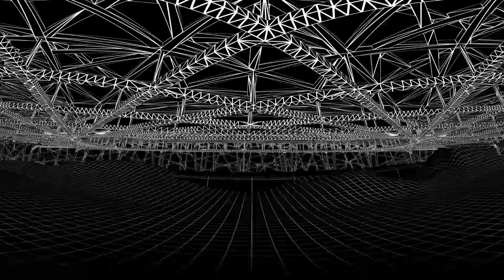Mayday五月天 [ 成名在望 Almost Famous ] 現場無限Life版 Official Music Video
20年後，一路有你，依然同行。

▍五月天 [ 成名在望 ] 現場無限Life版
詞曲：阿信｜導演：8ID｜現場導演：劉名峰（Peter)

找一個和弦開始唱  那故事遺忘的時光
起點是那平凡的成長  或初學吉他時  少年們  的模樣
那一年的舞台  沒掌聲  沒聚光    只有盆地邊緣  不認輸  的倔強
排練室的日夜  在爭論  在激盪    以音量去吞噬  無退路  的徬徨
那黑的終點可有光  那夜的盡頭可會亮
那成名在望  會有希望  或者是  無知的狂妄
那又會怎麼樣  「那又會怎麼樣？」
混跡過酒場的駐唱  才讀懂人性的尋常
背負過音樂節的重量  才體會每場仗  都仰賴  槍與糧
夢是把熱血和  汗與淚  熬成湯    澆灌在乾涸的  貧瘠的  現實上
當日常的重量  讓我們  不反抗    倒地後才發現  荒地上  渺茫  希望  綻放
穿過了
搖滾或糖霜  昧俗或理想  批判或傳唱  道路上
只能看遠方  最遠的地方  應許的他方  不停衝撞
看過多少臉龐  飛過多少異鄉
少年早已蒼茫  回頭望  我在何方
一站又一站的流浪  那旅館和空港    一遍又一遍的採訪  和攻防
一雙又一雙的目光  像監獄和高牆    牆裡的風光是不是  如當初想像？
那成名在望  是否風光  或者是  瘋狂的火光
那又該怎麼樣  「那又能怎麼樣？」
While we were so young  我夢到當時  我們翻過牆
曼陀羅花  沿途綻放  我們光腳越過人間荒唐
We're stupid but strong  放學的屋頂  像萬人廣場
從不多想  只是信仰  少年回頭望  笑我「還不快跟上？」
那路的起點誰能忘  那路的盡頭誰在唱
誰成名在望  誰曾失望  卻更多  的誰在盼望
那黑的終點可有光  那夜的盡頭天將亮
那成名在望  無關真相  如果你  心始終信仰
誰又能怎樣？  誰又能怎樣？
「你就能飛翔」

Concept Design Team: 楊宗錞 + 楊子欣 @必應創造
Visual Design + Animation: 做事設計
Lighting Design: SDW
Video Programmer: SDW + 黃建榮 @必應創造
VJ: 陳彥志 + 廖珮琇 @必應創造
Special Thanks to: 陳奕仁 @仙草影像

●【五月天 LIFE tour [ 人生無限公司 ] 全新世界巡迴演唱會】
人生中最好的一天，一生活一場五月天！
五月天 LIFE [ 人生無限公司 ] 巡迴演唱會
2017 MAYDAY LIFE TOUR

廣州 3/25. 26
廈門 4/02
杭州 4/08
合肥 4/15
鄭州 4/22
大連 4/29
濟南 5/01
太原 5/06
香港 5/10-23
呼和浩特 7/08

■ [ 五月天LIFE ] 人生無限互動LED螢光棒 3/1開始販售
官方 3/1 開賣銷售點

●【五月天 [ 自傳 history of Tomorrow ] 專輯Album】

五月天 . 自傳
Mayday . history of Tomorrow